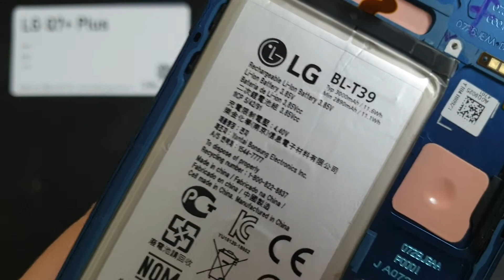Pin LG Q7+ Plus BL T39 3000 mAh, Thay Pin Điện Thoại LG Q7+ Ở Đâu Có Sẵn Hay Không Gía Như Nào Bảo H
- 129E Cự Lộc, Thanh Xuân, HN 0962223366 (cạnh Khu đô thị Royal City)
Pin LG Q7+ Plus hỏng cần thay mới sửa chữa? Nơi Bán Sửa Chữa thay pin điện thoại LG Q7+ Plus Uy tín? chỉ có tại các địa chỉ của DidongCaocap.Vn
Đến với chúng tôi các lỗi của LG Q7+ Plus khác đều có thể sửa được như:
 - Sửa LG Q7+ Plus Hỏng Chân Sạc
 - Sửa LG Q7+ Plus hỏng mic nghe gọi
 - Sửa LG Q7+ Plus hỏng main
 - Thay Xương vỏ máy LG Q7+ Plus
 - Thay Nắp Lưng LG Q7+ Plus
 - Thay cảm ứng LG Q7+ Plus đối với những máy hỏng cảm ứng nhưng Màn LCD vẫn còn
 - Thay Main máy LG Q7+ Plus
 - Thay Loa ngoài LG Q7+ Plus
 - Thay Loa trong LG Q7+ Plus Hỏng không sửa được
 - Thay IC Nguon LG Q7+ Plus
 - Thay Phím bấm nguồn âm lượng LG Q7+ Plus
 - Thay Pin LG Q7+ Plus, thay vỏ điện thoại LG Q7+ Plus
 - Sửa điện thoại LG Q7+ Plus chết nguồn
 - Sửa camera LG Q7+ Plus hỏng không chụp được hình ảnh
 - Sửa Điện Thoại LG Q7+ Plus mất sóng
 - Sửa LG Q7+ Plus không có wifi 3g